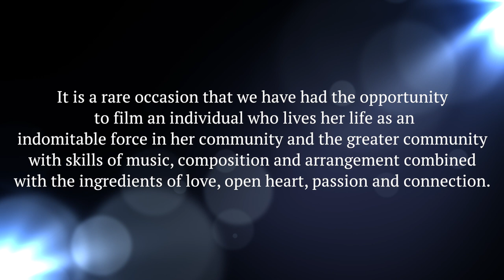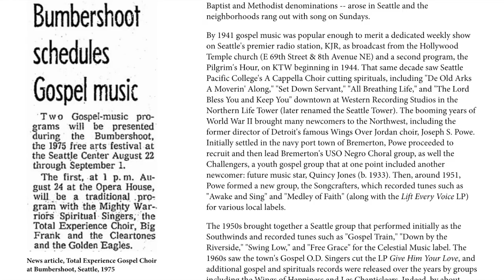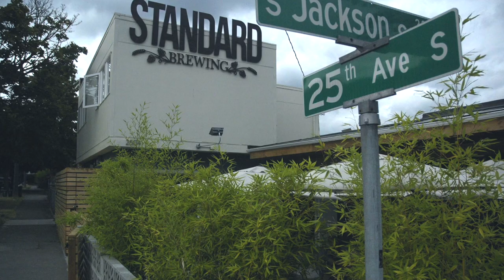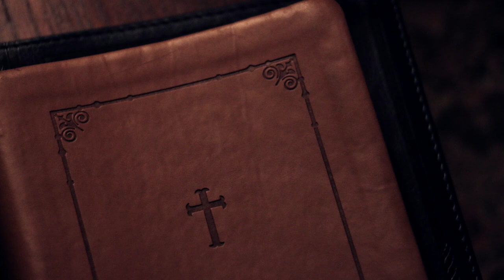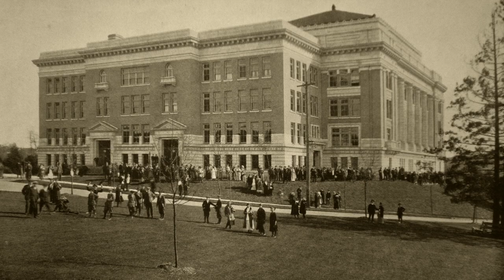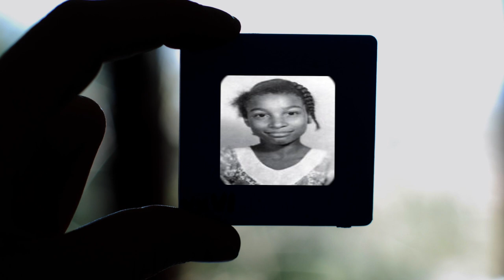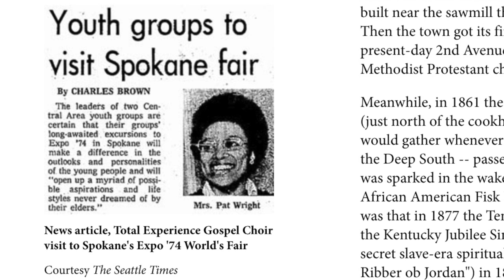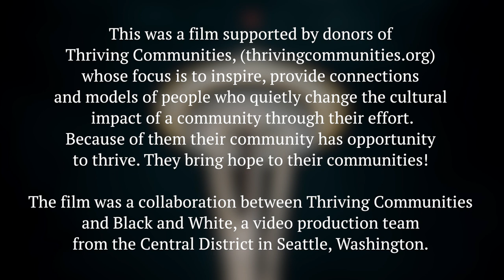Patrinell Wright and the Total Experience Gospel Choir, Seattle, WA: A legacy of love and music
The story of Patrinell Wright and the Total Experience Gospel Choir she founded in 1975. Thanks to Pat's determination and the power of great music, the choir overcame early setbacks to become a community icon, a beacon of diversity in a segregated place, and a national phenomenon, one fried-chicken-dinner fundraiser at a time.